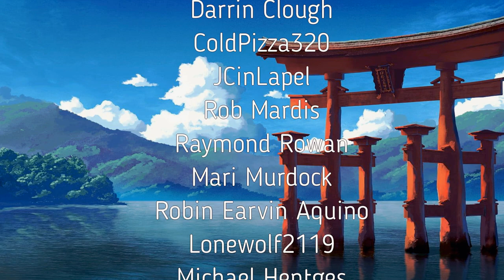Dueling Scorpion vs. Faceless Dragon. Yeah, I know.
Game 3 with Mike Petke of playccg.com.